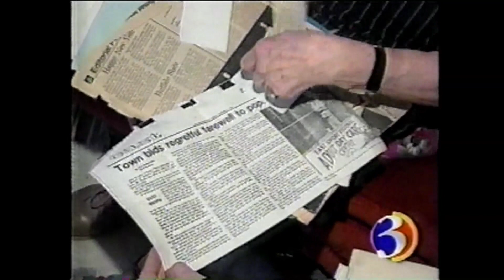WFSB: Flashback Report - Ida Tonkan (April 1999)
The Problems that Ida Tonkan faces, featured on Eyewitness News 5:30.

Anchor: Denise D'Ascenzo
Reporter: Barbara Pinto